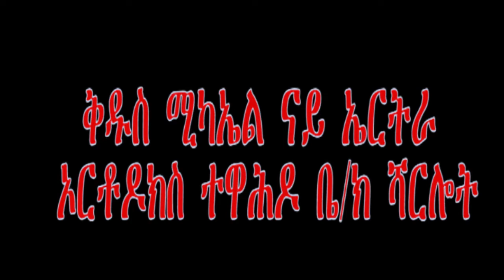ኦ ሕዝበይ መራሕትኻ የጋግዩኻ ኣለዉ። ትንቢት ኢሳይያስ 3-12